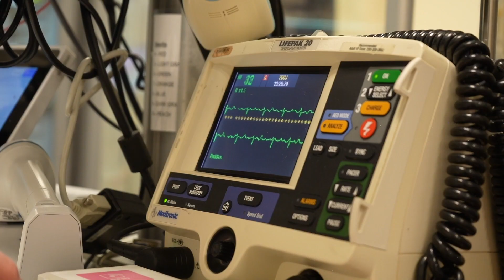The Role of AI and Pulsed Field Ablation in AFib Management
Rod S. Passman, MD, discusses atrial fibrillation management, highlighting the emerging role of AI and wearable devices as evidenced by a clinical trial at Northwestern Medicine that will incorporate the use of an Apple Watch to monitor AFib. As a cardiac electrophysiologist at Northwestern Medicine Bluhm Cardiovascular Institute, Dr. Passman also weighs in on the exciting commercial release of pulsed field ablation and its safety benefits.